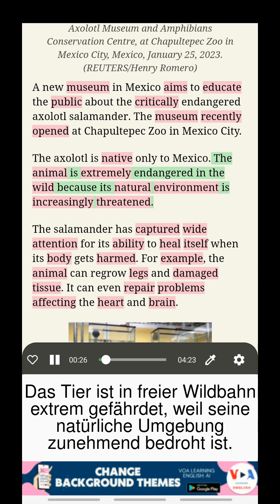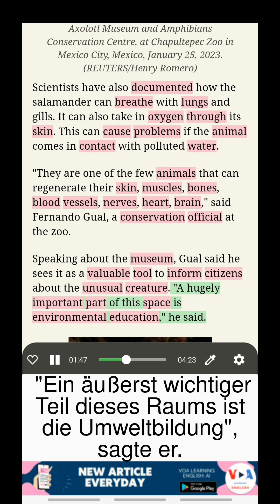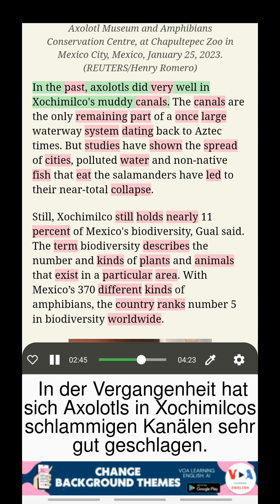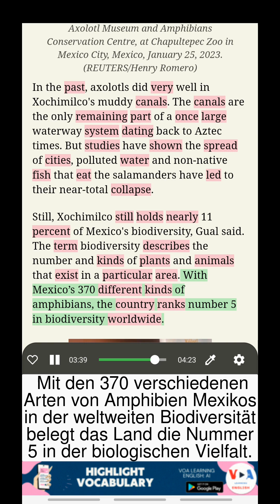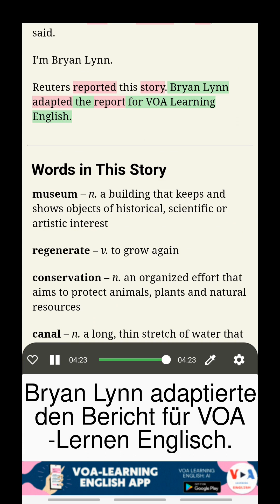Englisch lernen mit VOA: Mexiko-Museum möchte helfen, den gefährdeten Axolotl-Salamander zu retten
Englisch lernen mit zweisprachigen Untertiteln
Titel: Mexiko-Museum möchte helfen, den gefährdeten Axolotl-Salamander zu retten (Mexico Museum Aims to Help Save Endangered Axolotl Salamander)
Ein neues Museum in Mexiko möchte die Öffentlichkeit über ein sehr beliebtes, aber vom Aussterben bedrohtes Tier informieren.

VOA-NACHRICHTEN hören, Englisch lernen mit Übersetzung, Vokabular im Kontext studieren, Englisch lernen mit doppelter Untertitelung

Entsperren Sie diese erstaunlichen Funktionen, indem Sie unsere App über den folgenden Link herunterladen